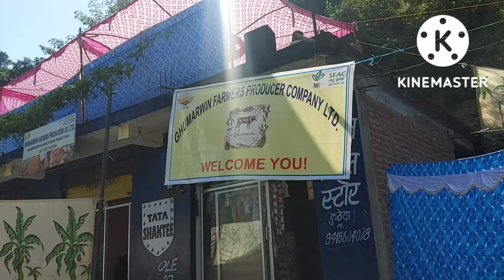आधुनिक खेती का महत्व ।। Ghumarwin Farmers Producer Company Ltd meeting Visit ...